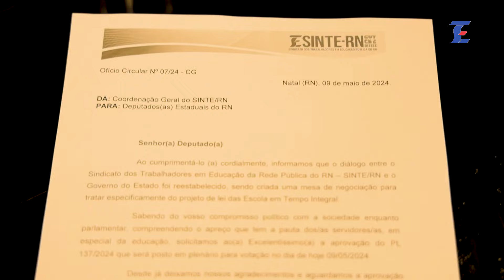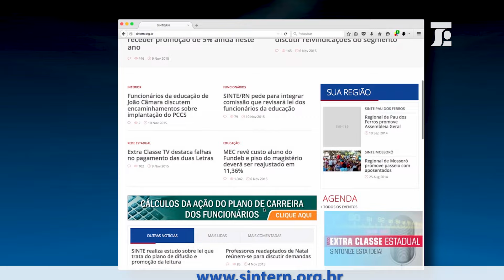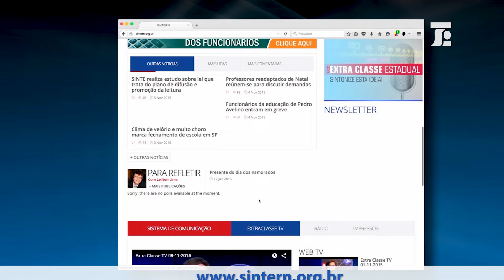Programa Extra Classe TV 12-05-2024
O Programa Extra Classe TV exibido em 12 de maio entrevistou o coordenador geral do SINTE-RN, professor Bruno Vital. No Programa, o sindicalista falou sobre a Parada da Rede Municipal do Natal, entre os dias 13 e 15 de maio. Durante esses três dias, os/as professores/as e educadores/as infantis da capital vão protestar contra o descaso do prefeito Álvaro Dias com a educação.